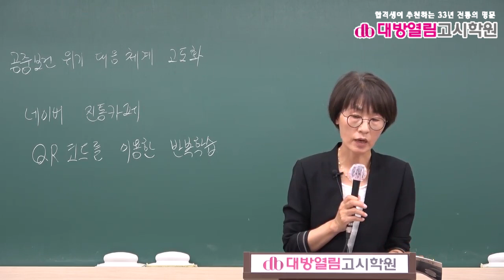보건연구사 시험대비 역학 2